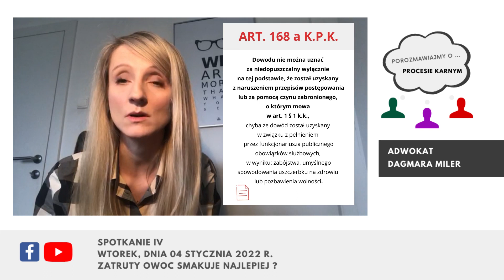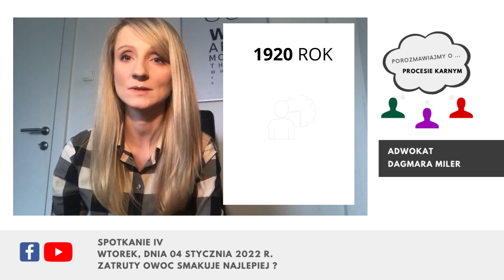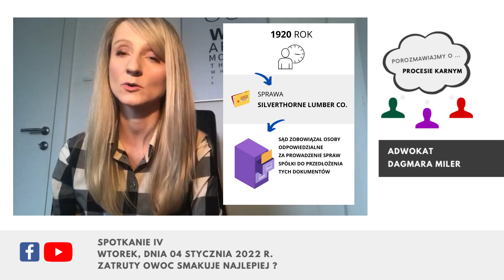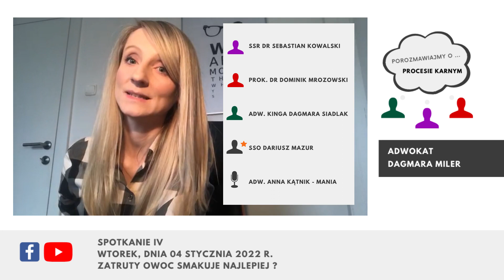Porozmawiajmy o ... procesie karnym || IV SPOTKANIE || Zapowiedź adwokat Dagmara Miler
Już 04 stycznia 2022 r., o godzinie 20:00 czwarte z cyklu spotkań Porozmawiajmy o … procesie karnym, zatytułowane: „Zatruty owoc smakuje najlepiej ?”.Uczestnicy będą rozmawiać o tym, czy tzw. owoce zatrutego drzewa powinny stanowić element procesu karnego jako podstawa rozstrzygania o sprawstwie podejrzanego (oskarżonego), a także o tym:

jak prawnicy – praktycy oceniają dowody pozyskane za pośrednictwem Pegasusa ? Czy proces karny jest w ogóle przygotowany do badania sposobu pozyskiwania informacji przy zastosowaniu Pegasusa ?
czy dowody, które nie są pozyskane nielegalne, ale budzą wątpliwości co do sposobu ich pozyskania, np. przy użyciu podstępu, powinny być brane przez sąd ?
czy powinno się rozróżniać tajemnicę adwokacką od tajemnicy obrończej ?
Uczestnikami spotkania będą:
👤 SSR DR SEBASTIAN KOWALSKI
👤 PROK. DR DOMINIK MROZOWSKI
👤 ADW. KINGA DAGMARA SIADLAK
oraz
👤 Gość specjalny: SSO DARIUSZ MAZUR
👤 Prowadząca: ADW. ANNA KĄTNIK – MANIA

POROZMAWIAJMY O … PROCESIE KARNYM to cykliczne spotkania, transmitowane online na żywo, podczas których członkowie stowarzyszeń zrzeszających przedstawicieli trzech zawodów prawniczych (tj. sędziów 🟣, prokuratorów 🔴 i adwokatów 🟢) – Stowarzyszenia Sędziów Polskich „IUSTITIA”, Stowarzyszenia Prokuratorów „LEX SUPER OMNIA” oraz Stowarzyszenia Adwokackiego „Defensor Iuris” – będą wymieniać się spostrzeżeniami dotyczącymi poszczególnych zagadnień związanych z postępowaniem karnym. || Więcej